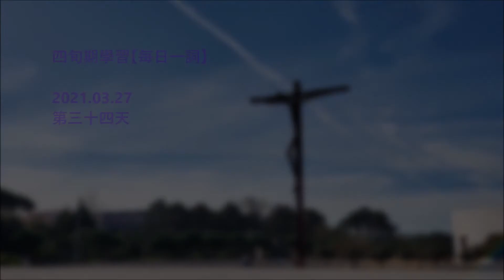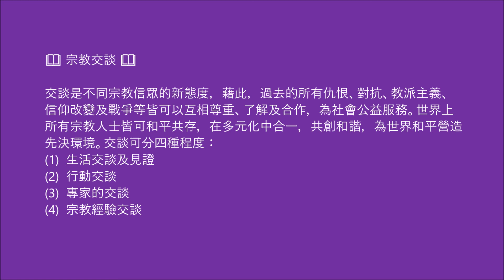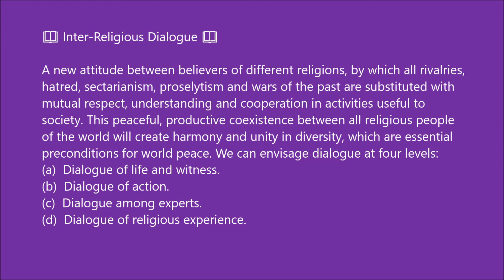四旬期內學習【每日一詞】第34天 2021.03.27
四旬期內，讓我們多作祈禱、思過悔罪、多做克己善工，以便準備心靈，迎接耶穌基督的復活。恩神父為大家送上每日一詞，讓我們默想丶重溫丶或者加深對信仰的認識。誠邀各位參與。

📖 宗教交談 📖
交談是不同宗教信眾的新態度，藉此，過去的所有仇恨、對抗、教派主義、信仰改變及戰爭等皆可以互相尊重、了解及合作，為社會公益服務。世界上所有宗教人士皆可和平共存，在多元化中合一，共創和諧，為世界和平營造先決環境。交談可分四種程度：
(1)  生活交談及見證
(2)  行動交談
(3)  專家的交談
(4)  宗教經驗交談

📖 Inter-Religious Dialogue 📖
A new attitude between believers of different religions, by which all rivalries, hatred, sectarianism, proselytism and wars of the past are substituted with mutual respect, understanding and cooperation in activities useful to society. This peaceful, productive coexistence between all religious people of the world will create harmony and unity in diversity, which are essential preconditions for world peace. We can envisage dialogue at four levels:
(a)  Dialogue of life and witness.
(b)  Dialogue of action.
(d)  Dialogue of religious experience.